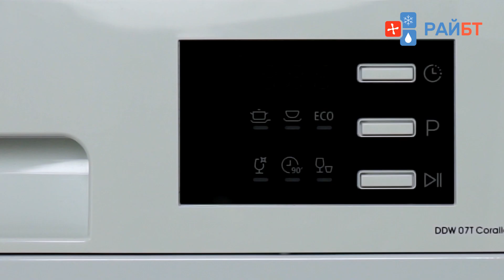Посудомоечная машина Delonghi DDW07T Corallo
Посудомоечная машина Delonghi DDW07T Corallo вмещает 6 комплектов посуды. Конденсационная сушка, 6 программ, Большой дисплей, Таймер отсрочки старта.